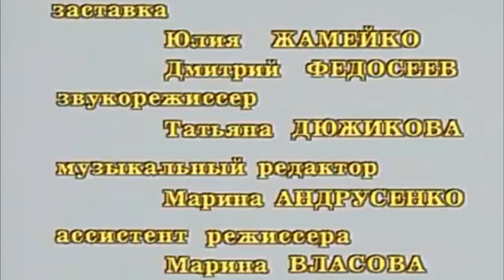Logos' Custom SR Source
I beg you *not* to use this in *logo remixes*. just don't.
JavilenTHVS. Curiosity & Excitement.